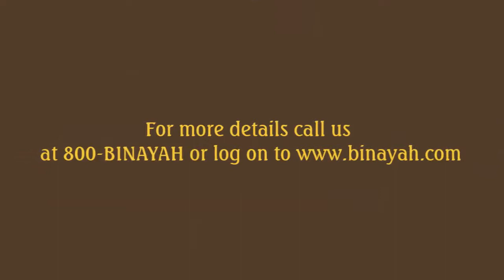Burj Pacific in Business Bay Dubai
Burj Pacific is a 20 storey building that will feature world class leisure facilities and a choice of one, two and three bedroom apartments.